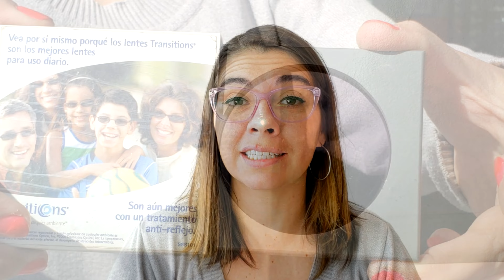LENTES FOTOCROMÁTICAS LARA SOLUCIONES OPTICAS 4K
Hoy hablamos de Lentes Fotocromáticas.
¿Las conocías? Dejanos tus comentarios!!!

🎯 LARA SOLUCIONES ÓPTICAS.
Lentes Especiales para todas tus necesidades.
Recetados, Lectura, Baja Visión, Maculopatías, Pediátricos, Lentes de Sol, Deportivos y nuestras Exclusivas Antiparras de Natación con Graduación.
Atendemos Mutuales.
Apross, Daspu, Luz y Fuerza y Parque Salud.
📌Te esperamos en Av. Sabattini 2612 Local 4.